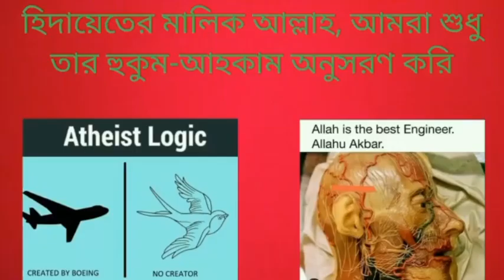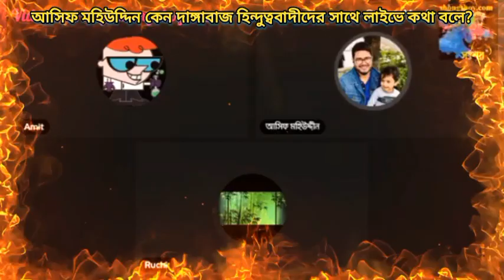আসিফ মহিউদ্দিন কেন দাঙ্গাবাজ হিন্দুত্ববাদীদের সাথে লাইভে কথা বলে, ওরা তো মুসলমানদেরকে ঘৃনা করে?